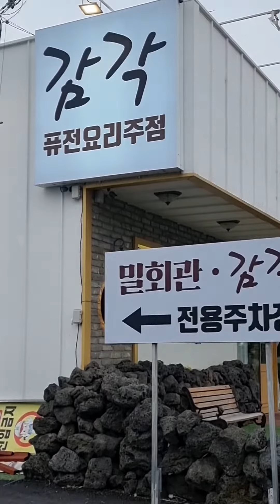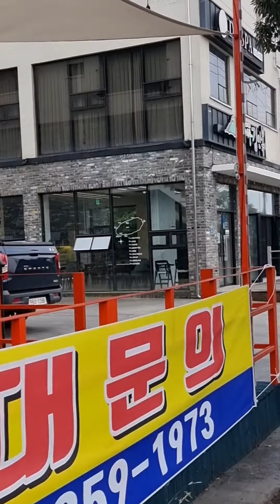제주 여행 걷기 전미애가간다 전미애의맛있는이야기 천천히 걷다보면 보이는 것들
제주여행
걷기
전미애의맛있는이야기 천천히 걷다보면 보이는 것들
전미애가간다
라이브로잘나가는여자
제주 바닷가
라이브 로잘나가는여자